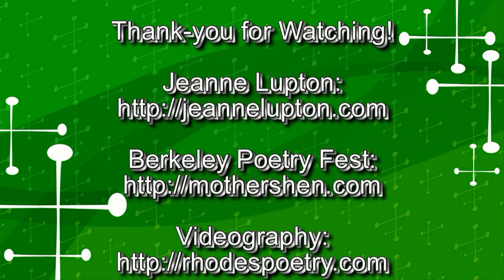Jeanne Lupton reading at the Berkeley Poetry Festival 2011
Jeanne Lupton reads some of her Tanka poetry.

Here is a quote about one of Jeannes Books, "But then you Danced".

"The sensuous work of Jeanne Lupton deeply touches the secret center of things. From the mystic tradition we know that there are a thousand paths, yet but one destination. Love, and its consequences, reverberate in these brief, evocative lines. For those with whom they do not resound we can only shake our heads at life unlived. Standing on the shoulders of her sisters before her, Jeanne Lupton enriches the centuries old traditon of the tanka; in these illuminating pages, the Way of the Lover is revealed."

Don Wentworth
Lilliput Review